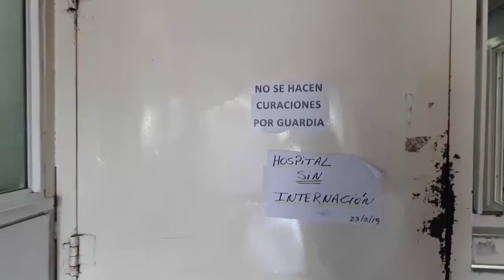ASITODOTV Programa 4 - Bloque 3 - 2019